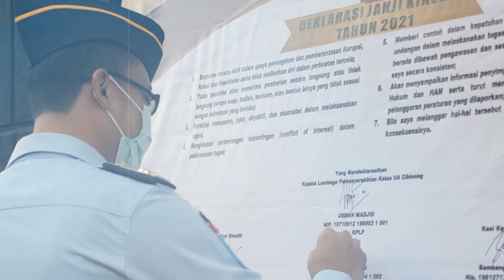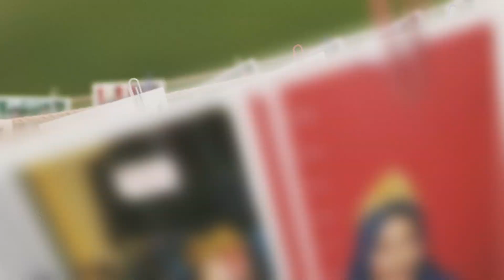TERIMA KASIH PAK AGUNG DAN BU PUTRI !!! Telah Menjadi Bagian dari Keluarga Besar Lapas Cibinong 🙏